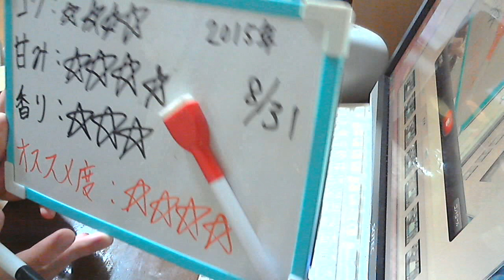酒好きな新潟人の飲酒動画 part956 クリアアサヒ 秋の琥珀 【第３のビール】